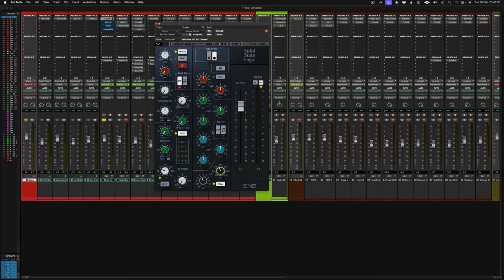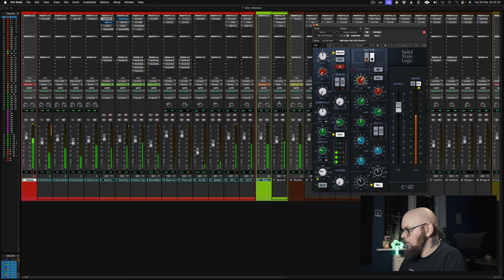Kick EQ - 4 Magic Frequencies To Save Your Kick!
Level up your kick game with these 4 frequencies that work EVERY SINGLE TIME.

Timestamps:

00:00 - Intro
00:21 - 1st Frequency
01:58 - 2nd Frequency
02:47 - 3rd Frequency
03:31 - 4th Frequency
05:33 - Bonus Frequency